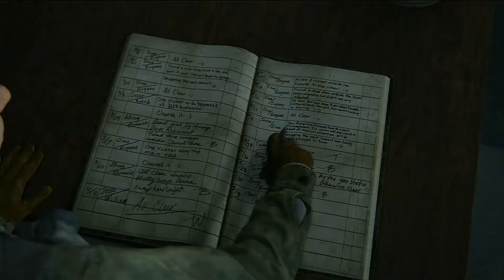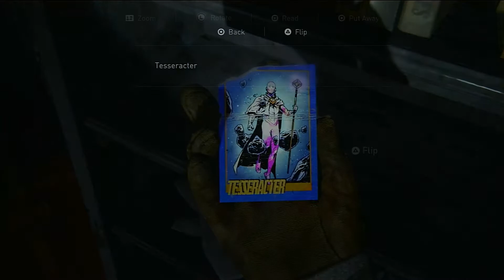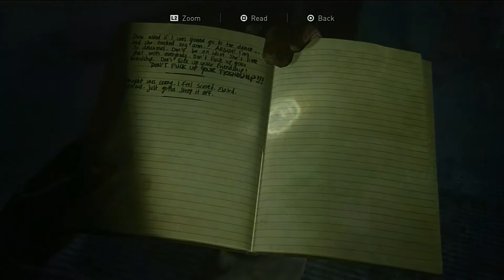The Last Of Us Part II - Part 2